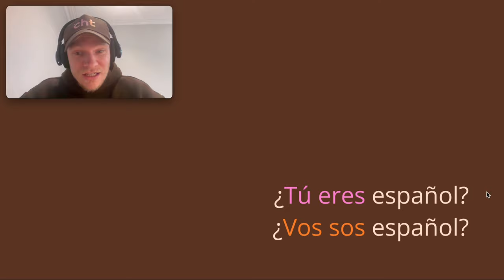Vos vs Tú | How to use 'Vos' in Spanish (Quick Lesson 🇦🇷)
What does 'vos' mean in Spanish? Is 'vos' the same as 'tú'? It's sometimes referred to as 'voseo' and in this video I show you how to use 'vos' and where it's used in Latin America 🙏

00:00 My Argentinian friend's message 🇦🇷
00:07 'Vos' does not mean 'Vosotros'! 🫵
00:20 Where is 'vos' used? 🌎
00:44 'Vos' (example) 📝
1:16 Extra examples 📝
2:03 What does 'sos' mean? 🧐
2:12 'Sos' (example) 📝

2:44 'Y pico' meaning ⏰